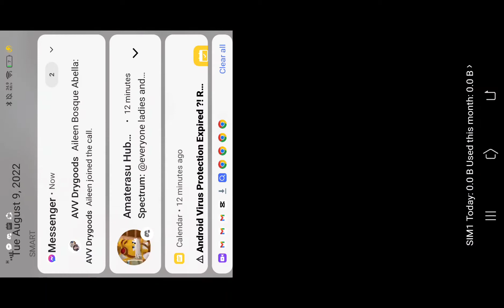brookhaven bpacknight and infinite yeild and tall script